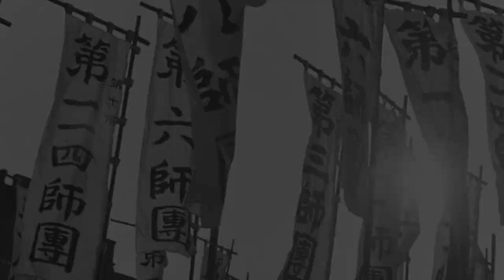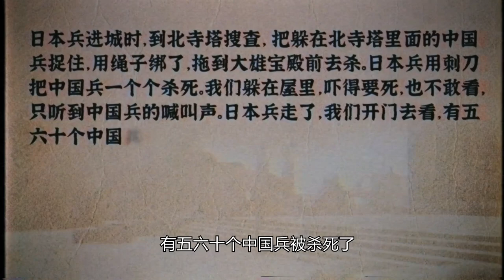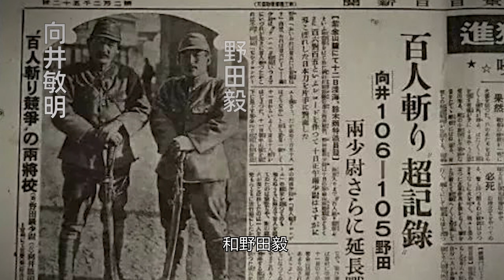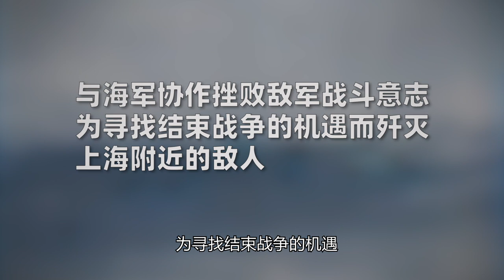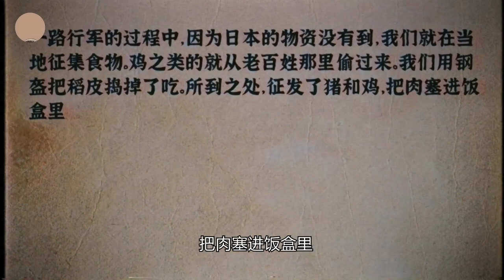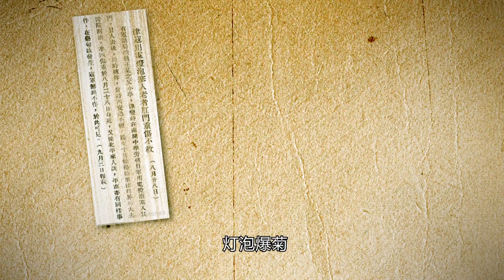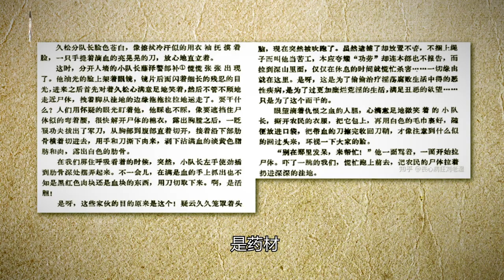日本軍為何在南京如此殘忍？丨南京1937與喪心病狂的日軍丨劉老濕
會講點兒故事，略懂點兒歷史，稍有點兒意思。

1937年12月13日南京被攻陷。之後連續6個星期，日軍在南京城區及郊區對中國平民和戰俘進行大規模的戰爭罪行。